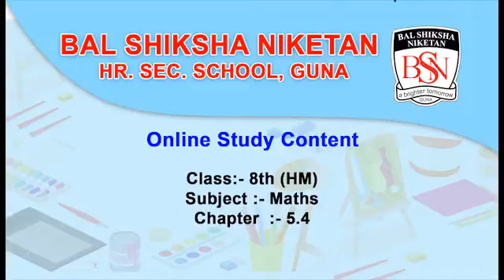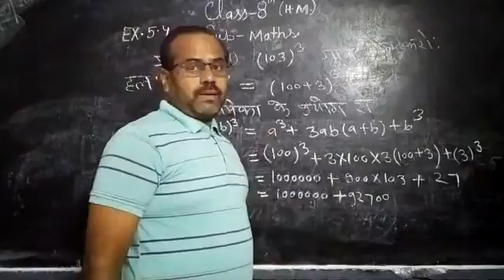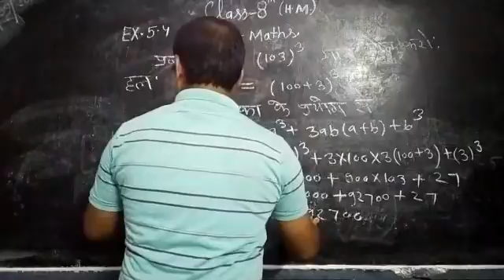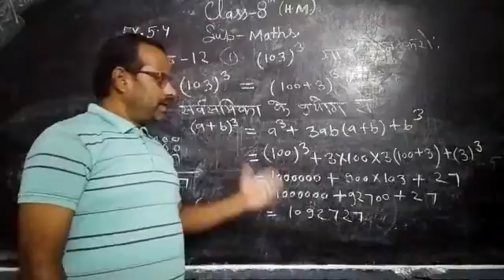Class - 8 HM Maths Chapter 5.4